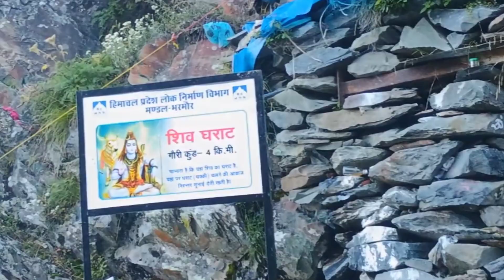Is This The Most Dangerous Trek In The World? MANIMAHESH KAILASH 2024